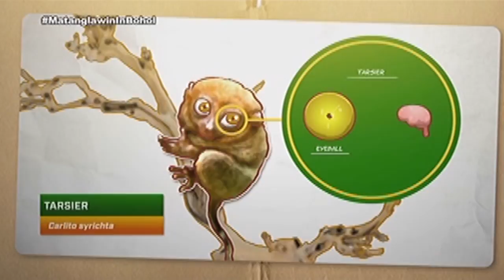Matanglawin: Trivia about tarsiers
Matanglawin heads to Bohol, and introduces "Tarsier Man" Carlito Pizarras